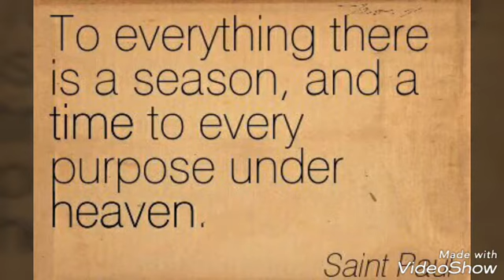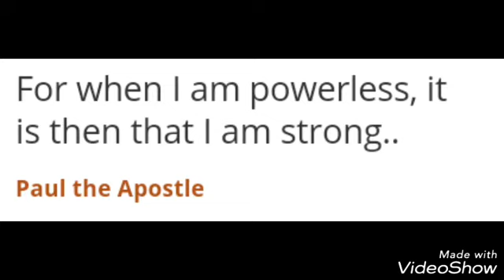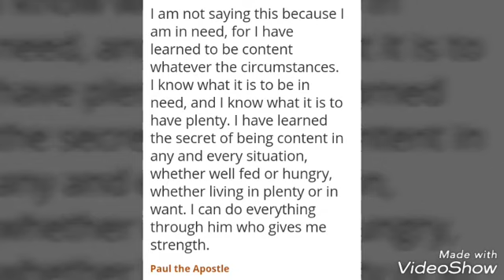BASILICA OF SAINT PAUL OUTSIDE THE WALLS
The Papal Basilica of St. Paul Outside the Walls or also known as Basilica Papale di San Paolo Fuori le Mura is one of Rome's four ancient, Papal, major Basilicas and it is the 2nd largest after St. Peter's Basilica. It was founded on the burial ground of St. Paul.

St. Paul, pray for us..